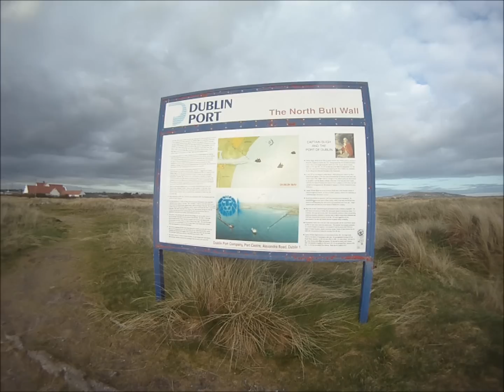Fridays Ferry 15/2 /13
Small ferry wave. High tide but the sun was out!!